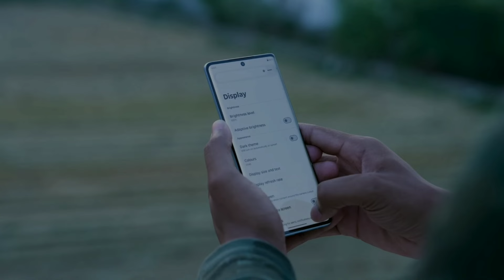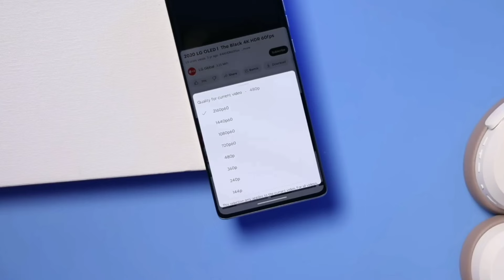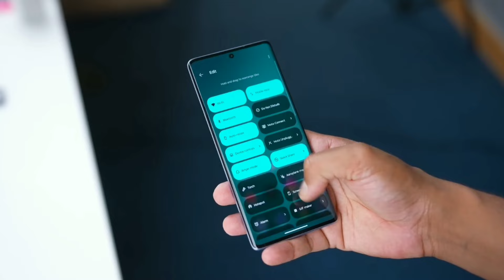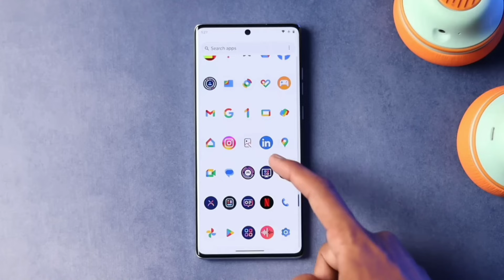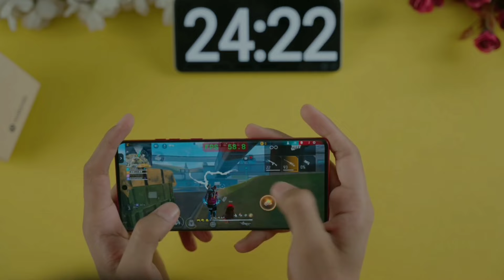Moto Edge 50 Fusion - Full Review After 15 Day Good Or Bad ?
👉 Abaut This Video :-
to aaj ki is video mein ham ek brand new phone Moto edge 50 fusion ka ful review aur janenge ki 15 din bad ismein kya Kuchh kamiyan aur kya Kuchh Achcha Nahin Hai To detail Mein janne ke liye please video ko ant Tak Jarur Dekhen thankyu.

phone specs
6.7 " FHD+ POLED 144 Hz display
5000 mah 🔋 with 67w charger
chip Qs. 7s Gen 2 4nm
camera 59 mp+ 13mp frant 32mp
 Hello UI Android 14 (3+4) Update

👉 Hi Dear Friend👭 :-
Hello frends mera name hai. Sonu aur mai apne youtube chanal (Tech Bay Help) me sabhi ka swagat hai. Mai apko phone unboxing and review se related daily video dene ki kosis karta hu.